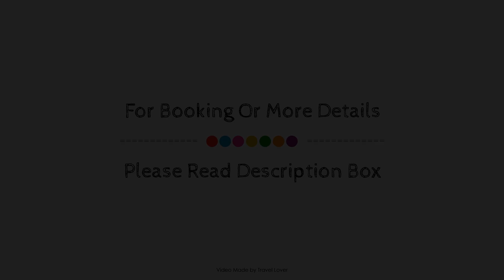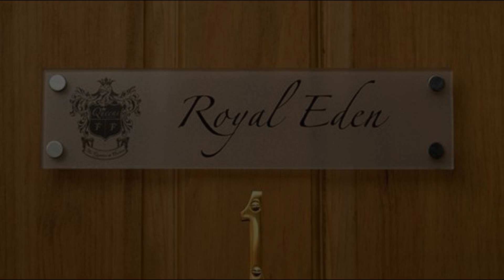The Queens At Horton, Telford, United Kingdom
Searching For
1. The Queens At Horton - Telford
2. The Queens At Horton - Telford Virtual Tour
3. The Queens At Horton - Telford Rooms
4. The Queens At Horton - Telford Amenities
5. The Queens At Horton - Telford Videos
6. The Queens At Horton - Telford Offers
7. The Queens At Horton - Telford Deals
Audio Credit:
Track Title: Subway Dreams
Artist: Dan Henig